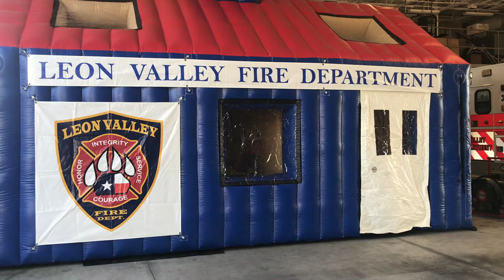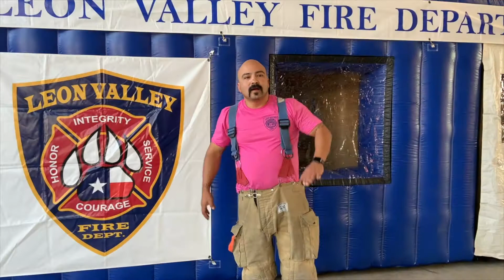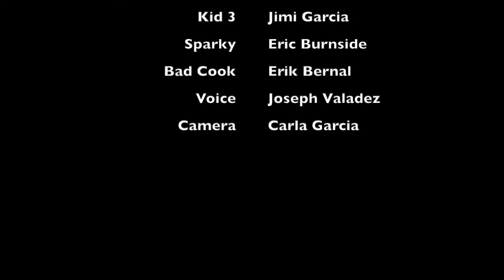LVFD Fire Prevention 2020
Fire Prevention Week 2020 is here! This year’s FPW campaign, “Serve Up Fire Safety in the Kitchen!TM” works to educate everyone about the simple but important actions they can take to keep themselves, and those around them, safe in the kitchen.